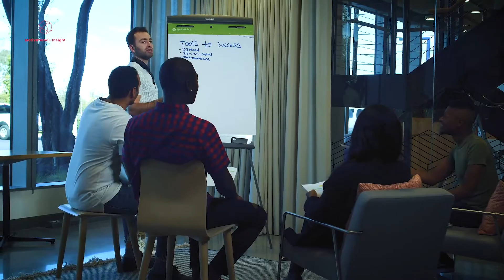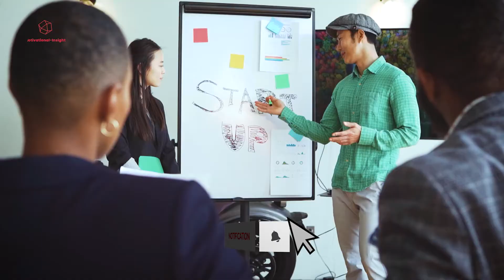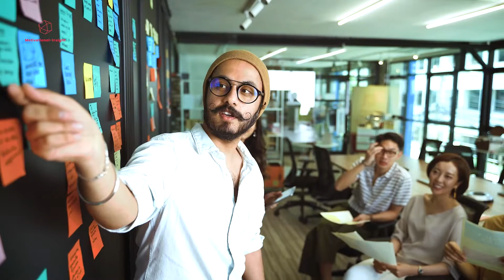Unlocking Big Success with Small Goals: Surprising Secrets Revealed!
Many of us have big dreams and aspirations but often struggle with taking the necessary steps to achieve them. This is where small goals come in. By breaking down our big goals into smaller, more manageable ones, we can make progress and build momentum toward achieving our ultimate goals.

Building Confidence:

Setting and achieving small goals can help build confidence in ourselves and our abilities. When we see that we can successfully complete a task or goal, no matter how small, we feel a sense of accomplishment that can motivate us to take on bigger challenges.

Staying Focused:

Breaking down a larger goal into smaller ones allows us to stay focused on the task at hand. It can be overwhelming to tackle a big goal all at once, but by focusing on small steps we can make progress without feeling overwhelmed.

Measuring Progress:

Small goals provide measurable milestones that can help us track our progress toward our ultimate goal. By seeing how far we have come, we can stay motivated and continue working towards our goals.

Overcoming Procrastination:

Procrastination can often be a result of feeling overwhelmed by a large goal. By breaking it down into smaller steps, we can avoid the feeling of overwhelm and take action toward our goal.

Learning and Growing:

Achieving small goals can also provide opportunities for learning and growth. By setting small goals that require us to learn new skills or step outside of our comfort zone, we can improve ourselves and become better equipped to achieve our ultimate goals.

Building Habits:

When you set small goals and achieve them consistently, you develop the habit of success. This habit can translate to other areas of your life and help you achieve even bigger goals. Habits are powerful because they require less willpower and motivation, making it easier to take action toward your goals.

Boosting Motivation:

Small goals can give you a quick win and a sense of progress, which can help boost your motivation. By achieving small goals, you can build momentum and create a positive cycle of motivation and success. This can help you stay motivated even when facing challenges or setbacks.

Creating a Clear Path:

Breaking down a larger goal into smaller ones can help create a clear path toward achieving it. When you have a clear path, you are less likely to get lost or stuck along the way. By knowing what steps to take, you can avoid feeling overwhelmed and take action toward your ultimate goal.